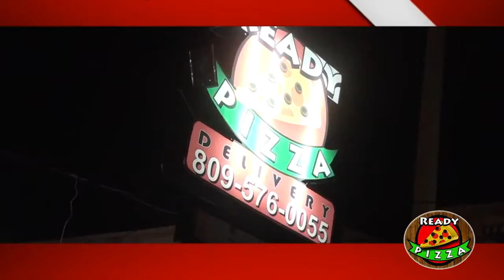Ready Pizza Comercial El Jaque Voiceover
LA VOZ COMERCIAL DEL JAQUE